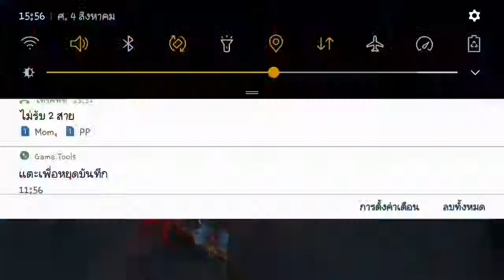Rov li bu ระดับ MVP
เล่นเรื่อยๆ นะครับ